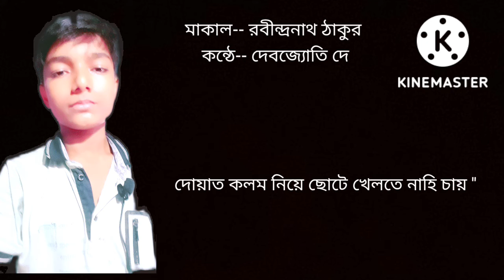মাকাল-- রবীন্দ্রনাথ ঠাকুর কন্ঠে -- দেবজ্যোতি দে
this is my new chanel plese support me guys